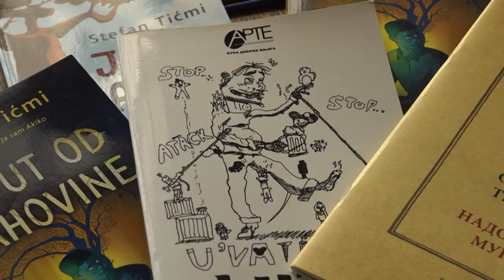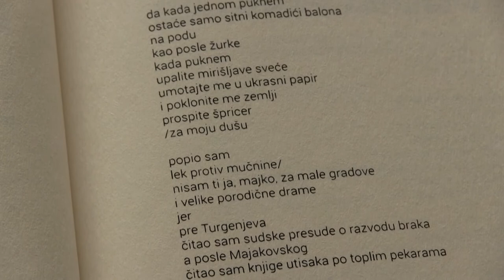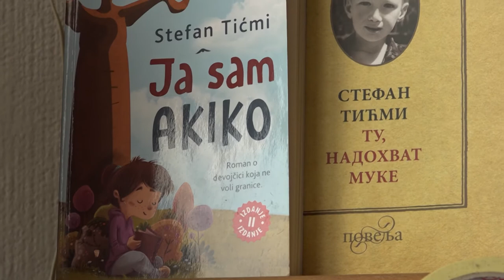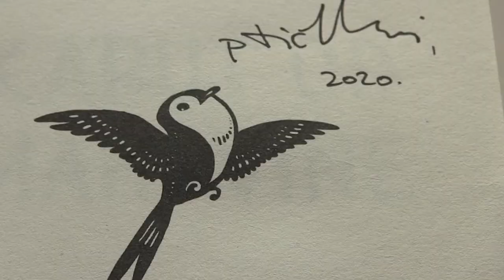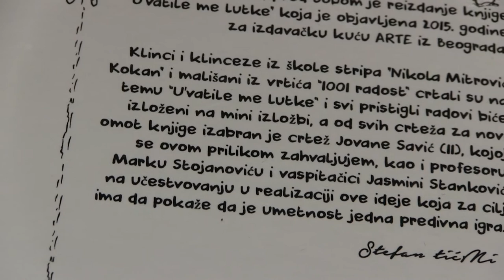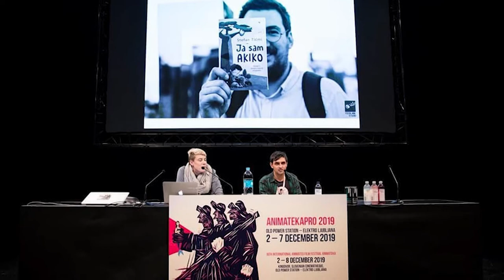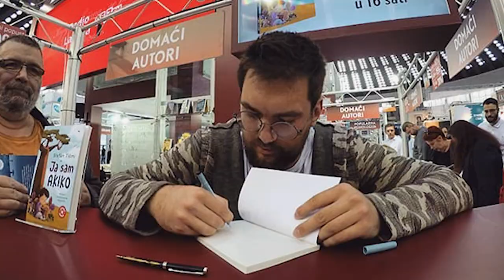Brainz Art - Stefan Tićmi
Stefan Tićmi, pisac za decu i odrasle, odlikovan je Oktobarskom nagradom grada Leskovca, dobitnik plakete „Dečja knjiga godine“ i priznanja Džedajski vitez, nosilac nagrade „Politikinog zabavnika“, a njegovo delo „Ja sam Akiko“ našlo se među dvesta najboljih knjiga u svetu!